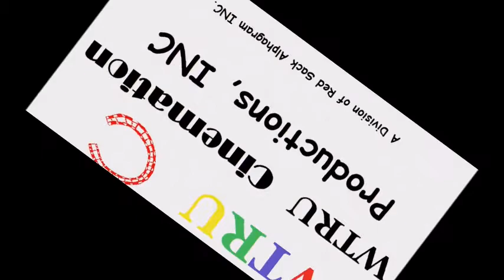[#698] Messing Around with Logos | Episode 305 | WTRU-Cinemation Productions, Inc.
Effects on the WTRU-Cinemation Productions, Inc. logo.

Requested by Red Sack Animation